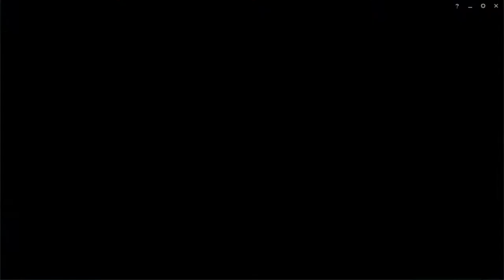Asesinos -- TFT -- Best Zanganos Euwest